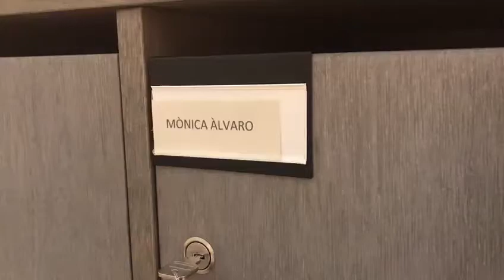Mònica Àlvaro et convida el 18N a la manifestació per un FinançamentJust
La portaveu adjunta de Compromís a les Corts, Mònica Àlvaro, et convida el 18N a la manifestació per un FinançamentJust que tindrà lloc a València.